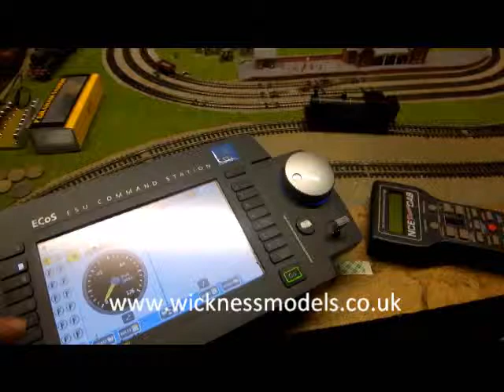Hornby M7 DCC Sound Conversion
This is a Hornby M7 DCC Sound Conversion. The loco is converted using a Zimo MX648 Decoder with sugar cube speaker located in the bunker. Sounds from YouChoos